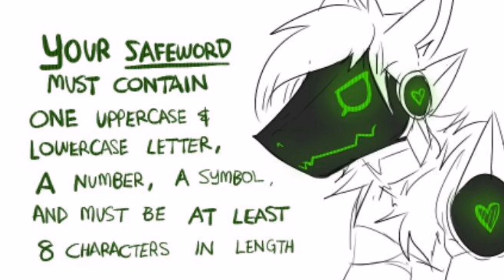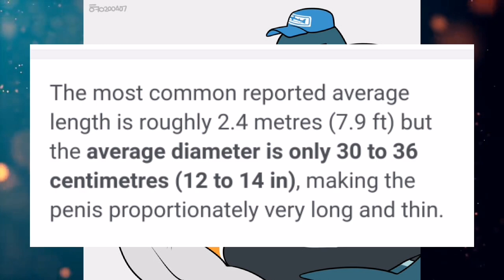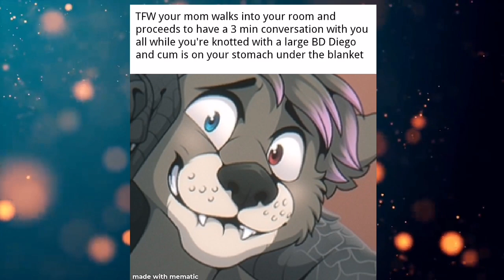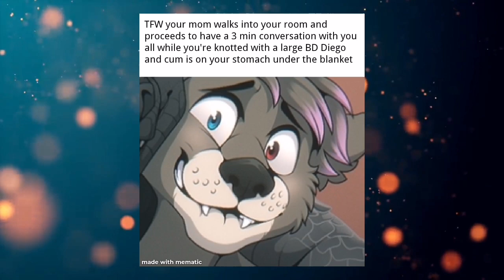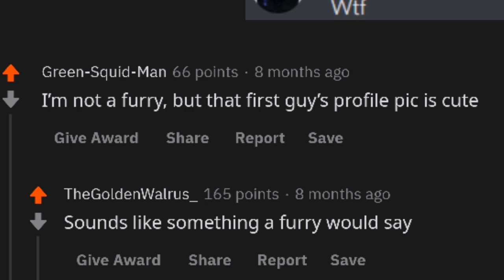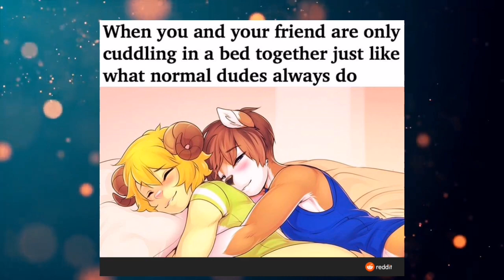Mommy Tigress || CROPPEDYIFF MEMES